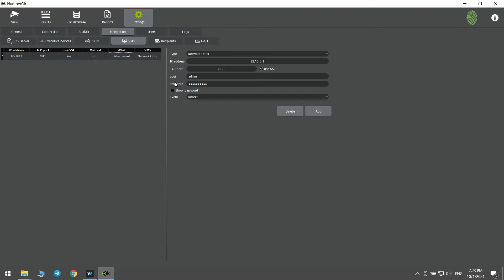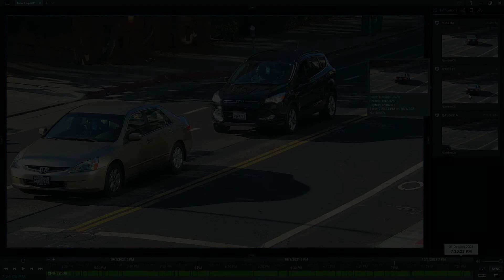NumberOk VMS Integration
NumberOk built up its integration fund with VMS and improved the functionality for the customers. The Nx Meta accepts recognized license plates from NumberOk as Generic Events.
A text label about the LPR event is put on the LIVE video and is also saved to the video archive as bookmarks.